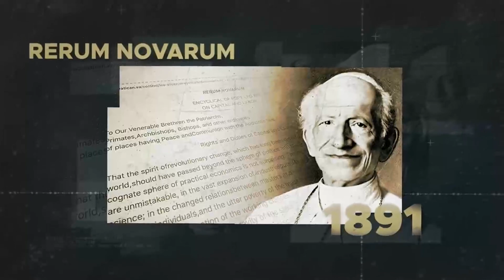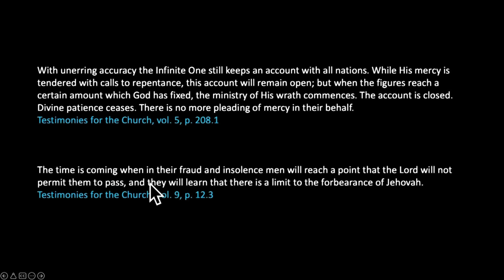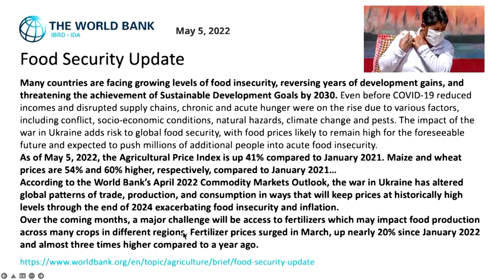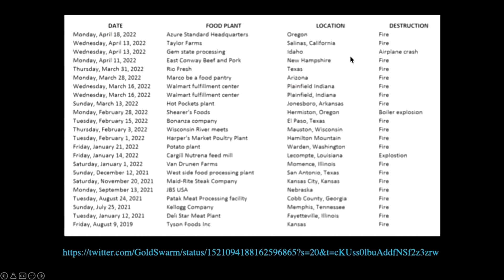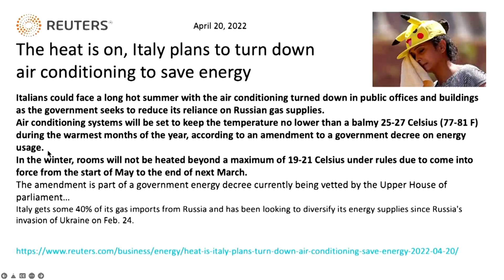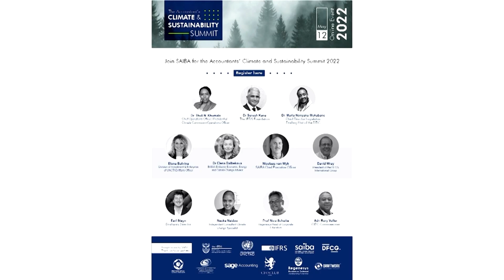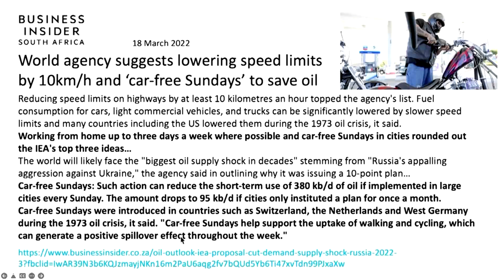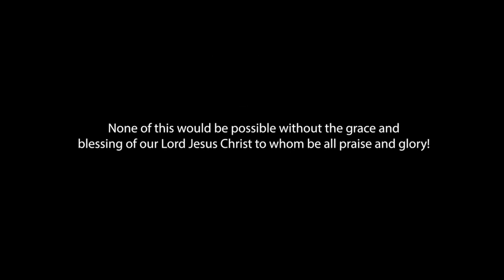116 Granice Bożej Pobłażliwości. What's Up Prof polski lektor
Cotygodniowa pogadanka dotyczy wydarzeń i wiadomości z całego świata, które na pozór nie mają ze sobą nic wspólnego, począwszy od braku przepisów prawnych dotyczących COVIDu w Chinach, na awariach i katastrofach w zakładach przetwórstwa spożywczego w USA skończywszy. Od zbiorowej histerii zmian klimatycznych do protestów aborcyjnych.

Świat pędzi pociągiem ekspresowym ku zagładzie.
Czy istnieje gdzieś granica Bożej pobłażliwości?

Data publikacji oryginału: 19 maja 2022